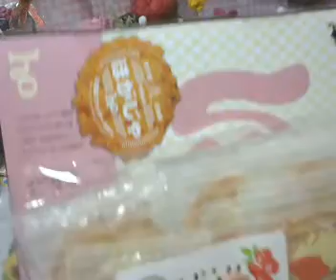Beautiful Flowers Mix I Deas Gift For Mothers Day